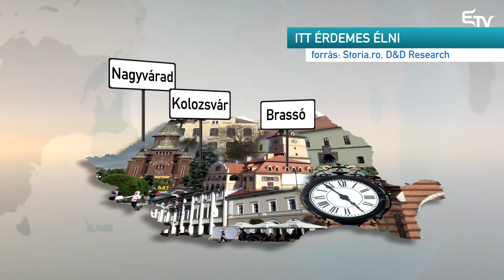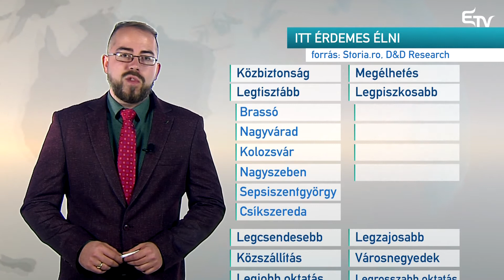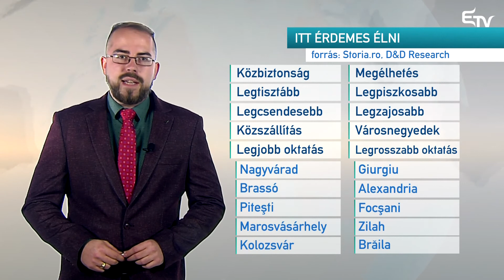Itt érdemes élni – Erdélyi Magyar Televízió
Elkészült a legélhetőbb romániai városok rangsora. A felmérést több mint negyedmillió személy megkérdezésével készítette a Storia.ro ingatlanközvetítő szakportál a D&D Research kutató intézettel partnerségben. A részleteket Vas-Gál Lóránt ismerteti.